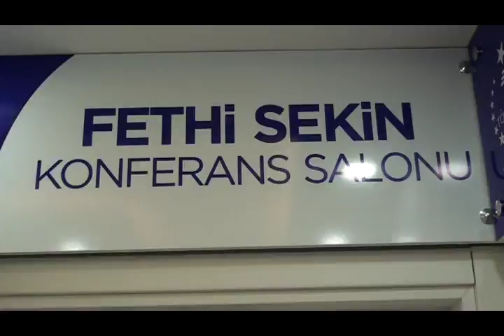TÜMSİAD BAŞKANI MAHİR SÖNMEZ AÇIKLAMA